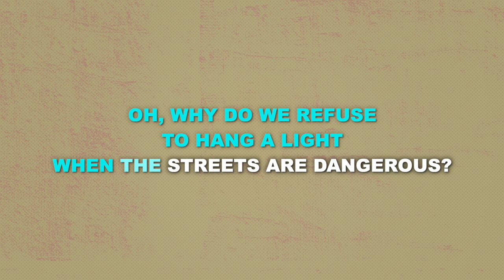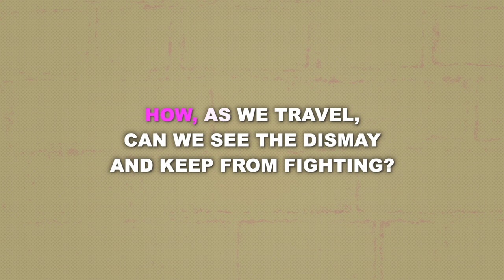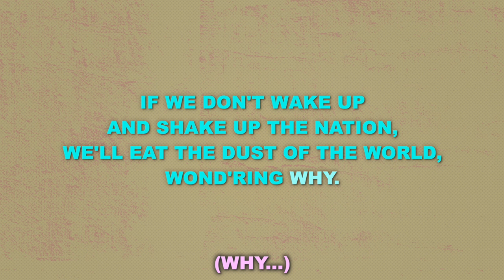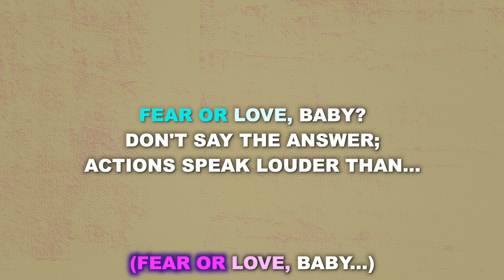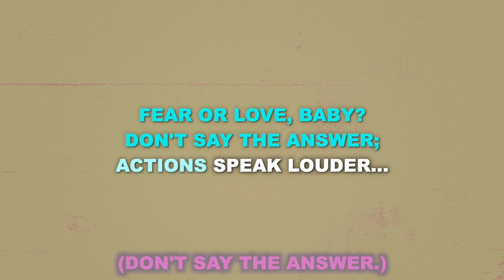"Louder Than Words" (Higher Key) from tick, tick... BOOM! (Bb Major) - Karaoke Track with Lyrics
This is a higher key karaoke track for "Louder Than Words" from TICK, TICK... BOOM! It is transposed into Bb Major (up a perfect 5th/7 semitones), putting the lead line in a better key for for a mezzo/soprano voice. It features the complete band accompaniment and rolls the lyrics on the screen so that you can enjoy singing along!

Starting Key: Bb Major

TICK, TICK...BOOM!
Music and Lyrics by Jonathan Larson

Orchestrations by Stephen Oremus

"Louder Than Words" originally performed Off-Broadway by Raúl Esparza, Jerry Dixon, and Amy Spanger.